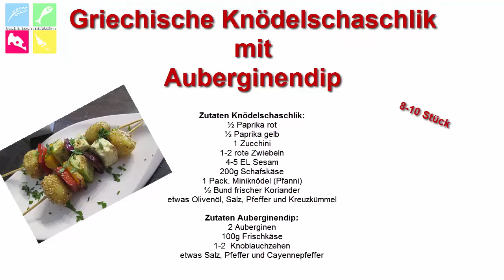Griechisches Knödelschaschlik mit Auberginendip / Rezept / Tutorial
Ich möchte mich für euren Besuch bedanken und hoffe, euch hat das Video und mein Rezeptvorschlag gefallen.

Rezept Griechisches Knödelschaschlik
mit Auberginendip   8-10 Stück

Zutaten Knödelschaschlik:
½ Paprika rot
½ Paprika gelb
1 Zucchini
1-2 rote Zwiebeln
4-5 EL Sesam
200g Schafskäse
1 Pack. Miniknödel (Pfanni)
½ Bund frischer Koriander
etwas Olivenöl, Salz, Pfeffer und Kreuzkümmel

Zutaten Auberginendip:
2 Auberginen
100g Frischkäse
1-2  Knoblauchzehen
etwas Salz, Pfeffer und Cayennepfeffer

Mehr Infos und alle Rezepte in Schrift bekommt ihr natürlich KOSTENLOS auf meiner Webseite:

Eismaschine: Unold Cortina
Kamera: JVC Everio Full HD
Videoschnittprogramm: Magix Video Deluxe 2014 Premium